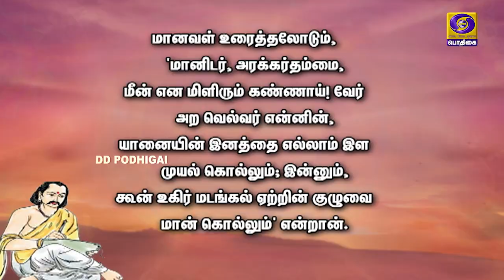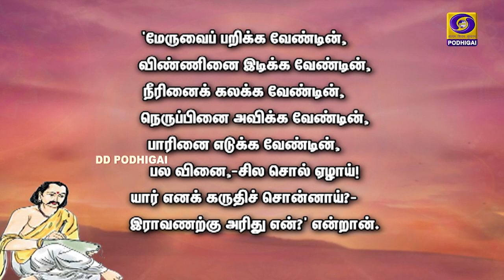Villum Sollum | வில்லும் சொல்லும் | கம்பராமாயணம் | Episode - 44